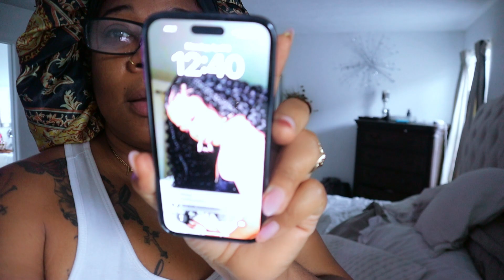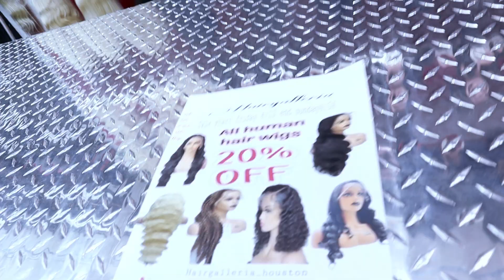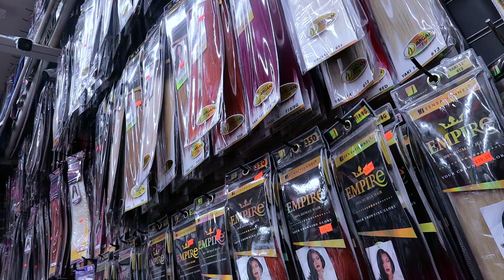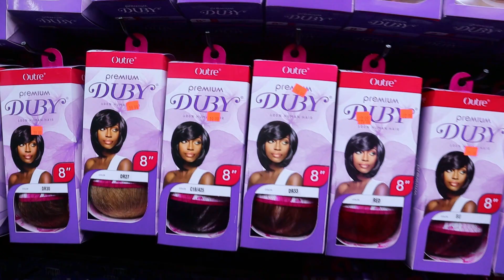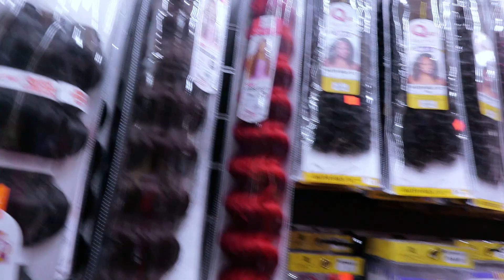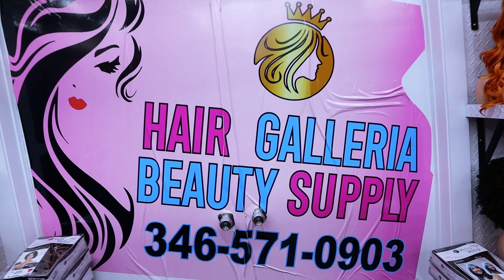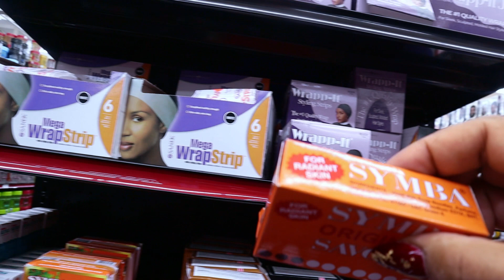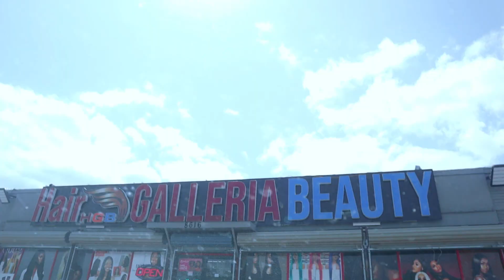MY FIRST WEEKLY VLOG: GIRLS NIGHT OUT + FACE ROUTINE + HUMAN HAIR BUNDLES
HOPE YOU ALL ENJOY MY FIRST WEEKLY VLOG